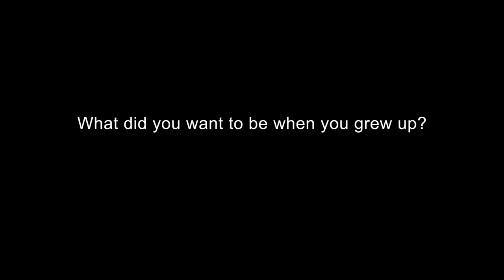Child Protection Week 2018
This week is Child Protection Week and we sat down with three officers to find out what working in child protection means to them.